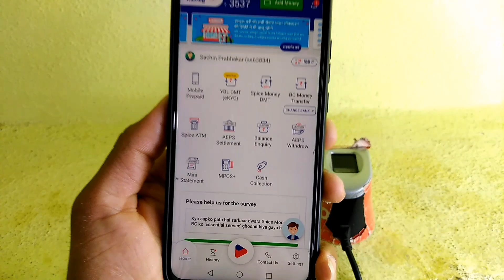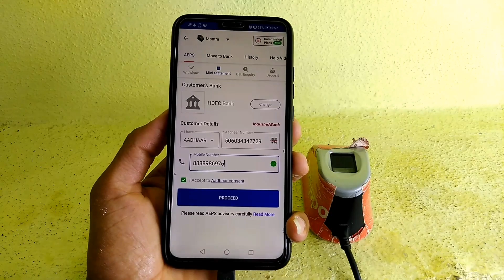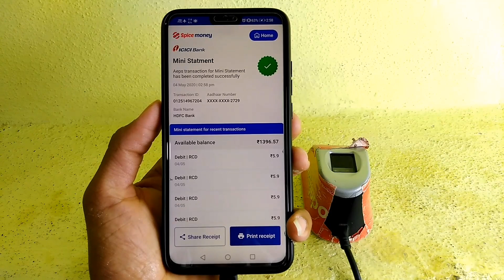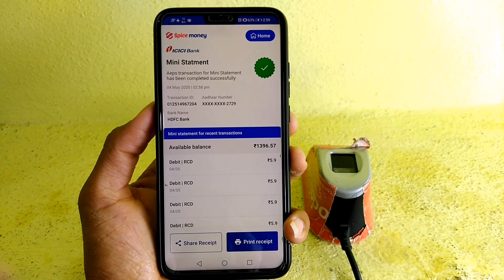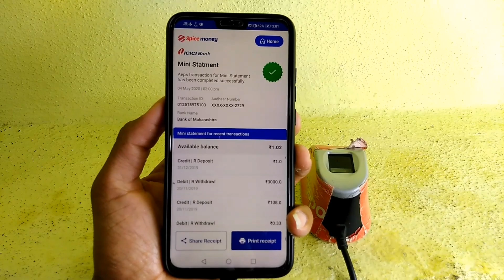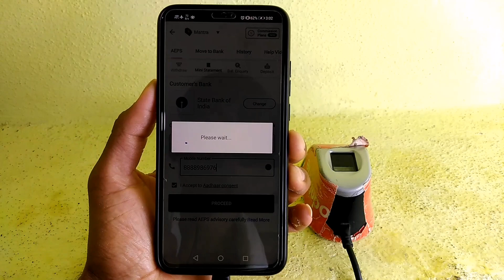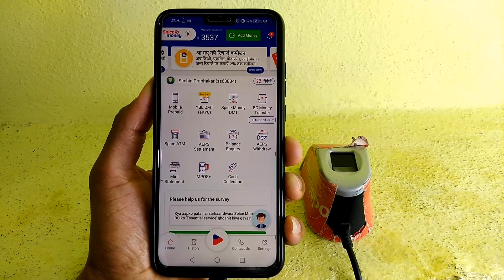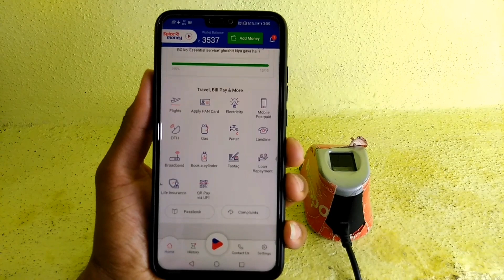Spice Money Mini Statement Kaise Nikale ! Spice Money Aeps Mini Statement Live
My All Youtube Setup Gears
My Mobile
My Mic
My Tripod
My Tripod Holder
My Lights 1
My Lights 2
My Light Stand

Quiries Solved In This Video:
1) spice money
2) spice safar
3) spice safar b2b
4) spice money b2b
5) spice money portal
6) spice money registration
7) spice money new update
8) spice money new registration
9) spice money new update 2020
10) spice safar registration
11) spice money news
12) spice money mini statement
13) spice money mini statement  kaise nikale
14) spice money me mini statement kaise nikale
15) spice money statement kaise nikale
16) spice money aeps mini statement
17) spice money aeps statement
18) spice money mini statement live